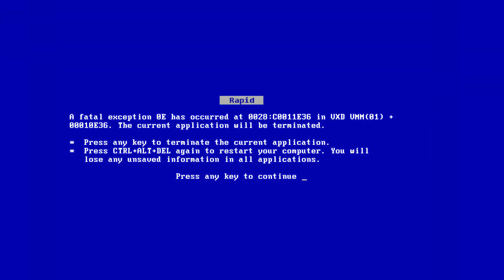Needs Wheels Presents: Technical Support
Needs wheels returns with a skateboard built out of a computer keyboard.

Produced By Hamilton Media
Graphic design by H-R Williams